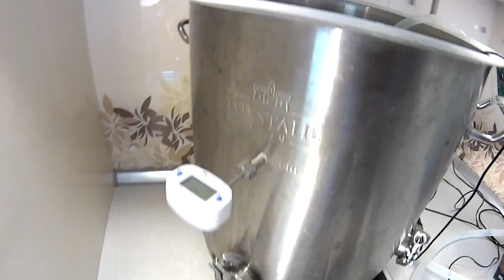Собираем RIMS пивоварню ч.1 Проверка чиллера и насоса.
Сорян что видео длинное) Но иначе никак не получалось рассказать и показать все тяготы тестирования)))
Выдать итог было бы скучно и не убедительно)))))

Очень много интересных вещей слишком малы, чтобы записывать полноценное видео, но поделиться хочется) Решил для таких случаев завести Инстаграм) Там буду рассказывать о небольших нюансах винокурения, делать анонсы к видео, ну и кучу фоточек винокурной тематики) Подписывайтесь!)

марафон alcosummer. Будем совместно с другими блогерами готовить алкогольные напитки и много интересного. Список каналов ниже будет постоянно пополняться

1. Имбирный эль от канала «24на7»
2. Имбирно-ореховый ликер от канала «Сибирский обычай»

5. Следующий участник -???)

Ссылки на оборудование:
Насос дорогой но качественный:
Быстросъемы (один из, остальные у этого же продавца смотрите)
Шланг: Внутренний 12мм, внешний 15мм, покупал в "русхим"